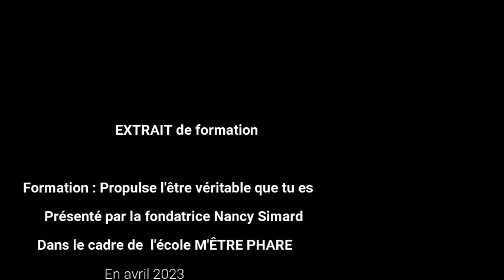Capsule 29 - gratuite ✨ Imagine à quoi ressemblerait ta vie ❤️ Par l'école M'ÊTRE PHARE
Voici la capsule gratuite #29 que je vous offre avec le coeur.

Bonne écoute !

Si vous rencontrez un blocage émotionnel, nous pouvons faire une séance EFT ensemble.